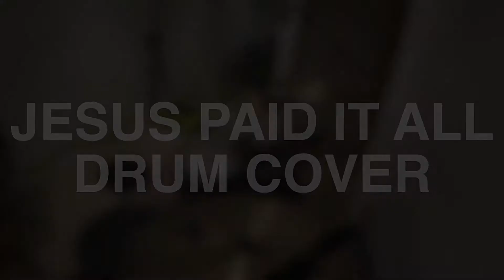JESUS PAID IT ALL / PASSION | DRUM COVER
Sorry, about the bad audio. Still learning how to mix with these mics as I got them recently.

I will be posting more drum videos.